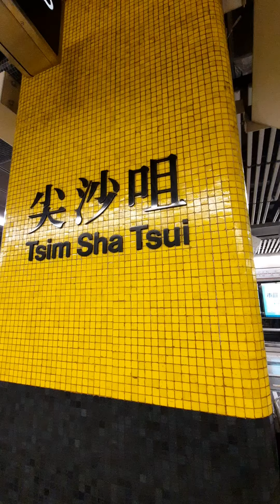Hari pertama puasa Ramadhan 2022 Masjid tst masih tutup